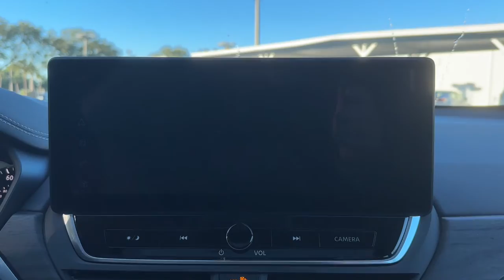2023 Nissan Altima Vero Beach, Fort Pierce, Sebastian, St. Lucie Melbourne, FL 22765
Gun Metallic New 2023 Nissan Altima 2.5 SV available at Sutherlin Nissan Vero Beach. Servicing the Fort Pierce, Sebastian, St. Lucie, and Melbourne Florida area.

#{MAKE}
#{MODEL}
2023 Nissan Altima 2.5 SV - Stock#: 22765

[B10] BODY-COLORED SPLASH GUARDS GUN METALLIC [M92] TRUNK ORGANIZER TRAY -inc: first aid kit and emergency road kit CHARCOAL CLOTH SEAT TRIM [X01] SV PREMIUM PACKAGE -inc: Single Panel Moonroof ProPILOT Assist Exhaust Finishers Intelligent Cruise Control w/Full Spd Range & Hold Leather Steering Wheel Steering Assist Body-Colored Outside Mirrors Intelligent Lane Intervention (I-LI) Premium Interior Finishers Heated Front Seats 2-way driver power lumbar Leather Shift Knob NissanConnect 12.3 HD color display w/multi-touch control Nissan door to door navigation wireless Apple CarPlay wireless Android Auto premium Traffic and MapCare w/complimentary trial SiriusXM Traffic SiriusXM Travel Link wireless charging pad NissanConnect services powered by SiriusXM and Wi-Fi hot spot Active Ride Control (ARC) Intelligent Trace Control (I-TC) Traffic Sign Recognition Electronic Parking Brake w/Auto-Hold [B92] CHROME BUMPER PROTECTOR [L94] FLOOR MATS/TRUNK MAT/HIDEAWAY NET -inc: dual trunk hooks Front Wheel Drive Power Steering ABS 4-Wheel Disc Brakes Brake Assist Aluminum Wheels Tires - Front Performance Tires - Rear Performance Temporary Spare Tire Power Mirror(s) Rear Defrost Intermittent Wipers Variable Speed Intermittent Wipers Daytime Running Lights Automatic Headlights LED Headlights Automatic Highbeams AM/FM Stereo Satellite Radio MP3 Player Bluetooth Connection Auxiliary Audio Input Smart Device Integration Requires Subscription Steering Wheel Audio Controls Power Driver Seat Bucket Seats Pass-Through Rear Seat Rear Bench Seat Adjustable Steering Wheel Trip Computer Power Windows Keyless Entry Power Door Locks Keyless Start Keyless Entry Power Door Locks Remote Trunk Release Cruise Control A/C Cloth Seats Driver Vanity Mirror Passenger Vanity Mirror Driver Illuminated Vanity Mirror Passenger Illuminated Visor Mirror Remote Engine Start Keyless Start Power Windows Power Door Locks Trip Computer Security System Immobilizer Traction Control Stability Control Traction Control Front Side Air Bag Rear Parking Aid Front Collision Mitigation Driver Monitoring Rear Collision Mitigation Blind Spot Monitor Lane Departure Warning Tire Pressure Monitor Driver Air Bag Passenger Air Bag Front Head Air Bag Rear Head Air Bag Passenger Air Bag Sensor Front Side Air Bag Rear Side Air Bag Knee Air Bag Child Safety Locks Back-Up Camera